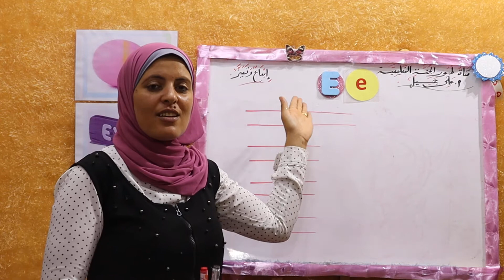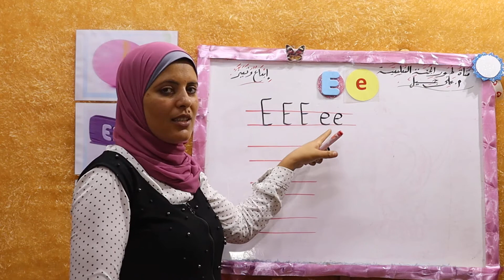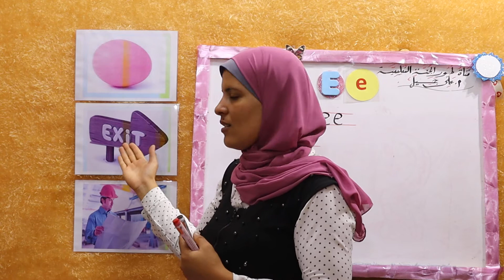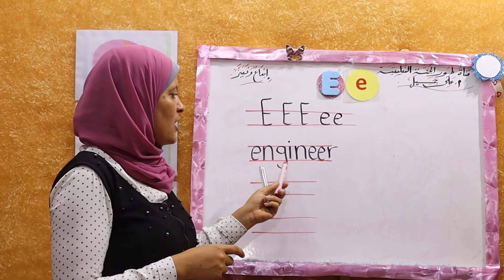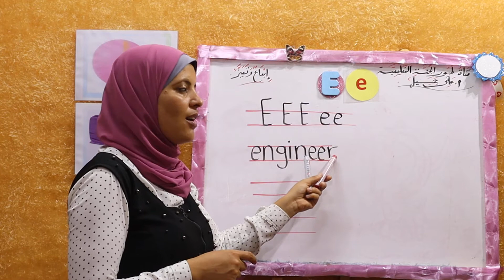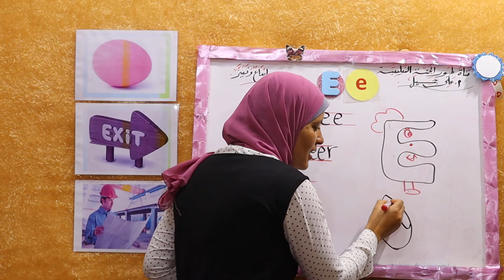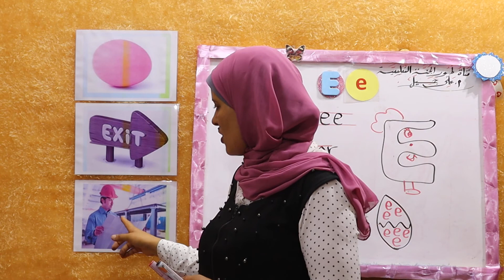شرح حرف (ُE- e) كابتل وصمول وكلماته وتدريبات عليه . لغة انجليزية مستوى ثالث ص1طيور الجنة /أ:على جميل